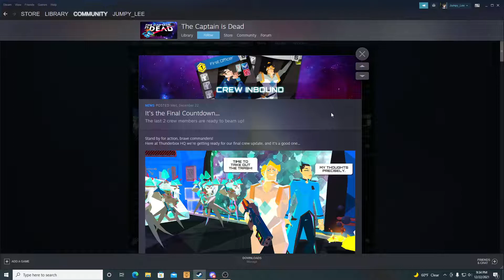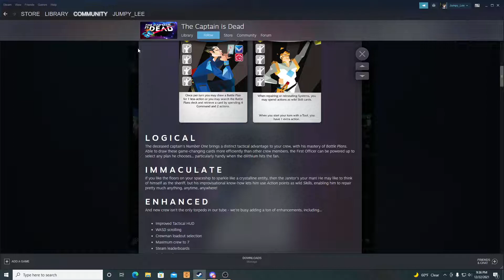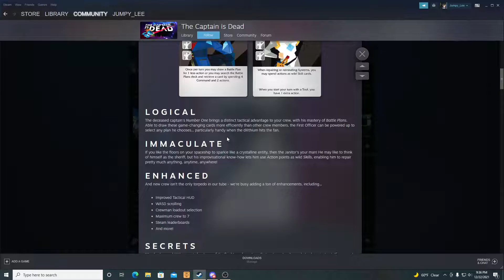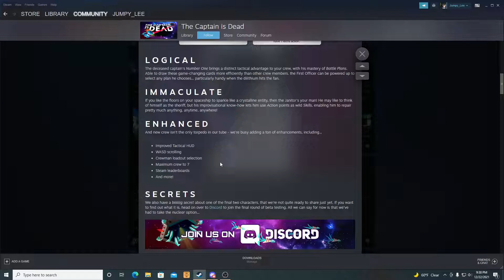2 New Characters Coming to THE CAPTAIN IS DEAD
The final (at least for now) content update for The Captain is Dead has been announced. The Janitor and First Officer. I asked the devs and they said they would try to get the new characters added some time around February 1st